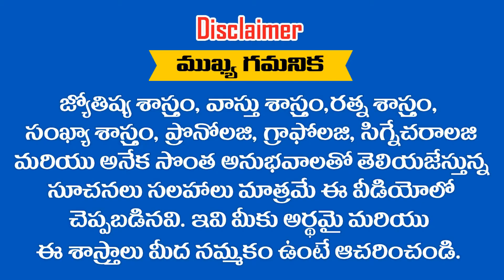కన్యా రాశిలో పుట్టిన వారు ప్రతి సంవత్సరంలో ఈ మూడు నెలల్లోనే అదృష్టం మీ సొంతం